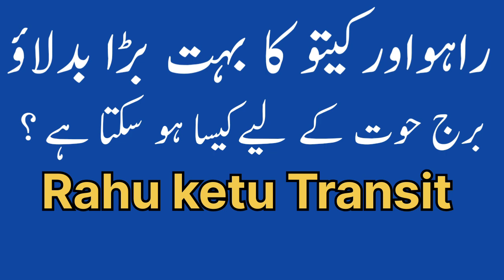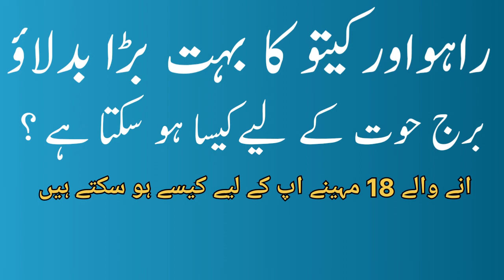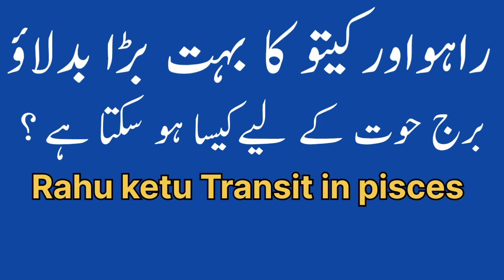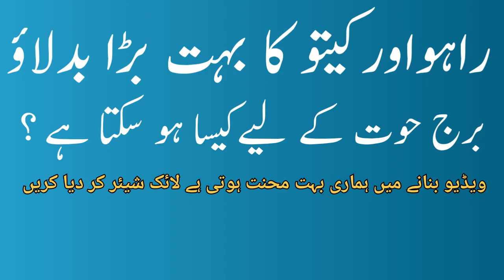Rahu ketu Transit October 2023 | Rahu ketu Transit on 30 Oct Effect Pisces| By Noor ul Haq Star tv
I Covered in the Video
Rahu ketu Transit October 2023
Rahu ketu Transit on 30 October effect Pisces
30 October 2023 Transit Rahu & Ketu
aane Wala sal Pisces ke liye Kaisa rahega
30 October 2023 - May 2025

bestastrology Noor ul Haq Star tv